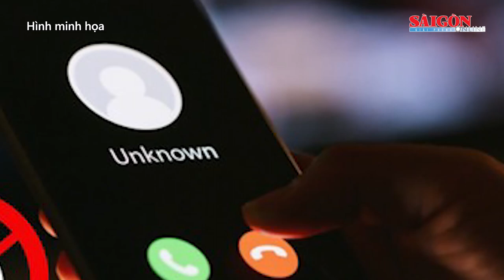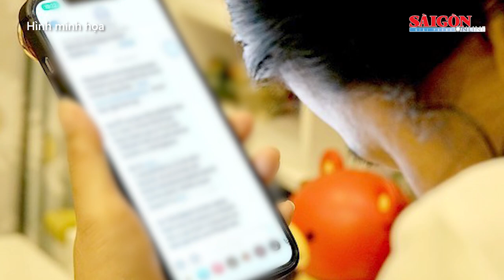Tìm bị hại trong vụ á:n vận chuyển tiền cho người phụ nữ có biệt danh “hạt dẻ cười”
Chiều 29-11, Cơ quan An ninh điều tra Công an TP Hải Phòng thông báo tìm bị hại trong vụ á:n hình sự “Lừa đảo chiếm đoạt tài sản” xảy ra tại TP Hải Phòng và một số tỉnh, thành phố trực thuộc Trung ương.